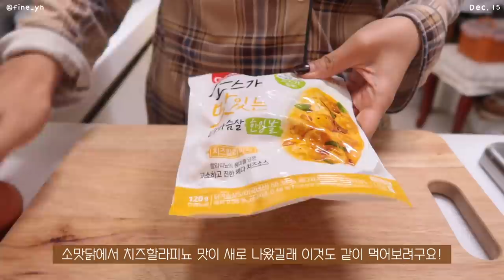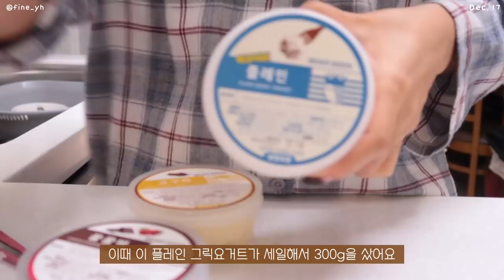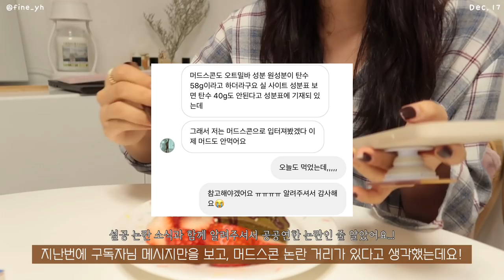SUB)🥬냉장고에 남은 재료로 간단히 만드는 맛있는 다이어트식단(시금치페스토,부타동,무나물,오코노미야키피자,에구마샌드위치,홈카페)food vlog|다이어트레시피|slow diet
dudgusdl87

00:21 에구마 샌드위치&딸기우유
04:03 시금치페스토 올린 두부텐더샐러드
07:30 무나물 비빔밥
09:48 계란피자
12:41 돼지고기 덮밥
15:24 머드스콘&브레이브퀸 그릭요거트
17:29 간장계란밥+양념치킨 닭가슴살
19:38 무화과 베이글&브레이브퀸 그릭요거트
22:13 오코노미야키 피자
25:30 아이스라떼&사과
26:12 두부비빔밥

2022년의 첫 영상이에요!
보시다시피 영상 속 날짜는 아직 12월인데요!
다음주 영상까지는 12월 영상이 업로드 될 예정이에요..🥺
그래서 이번 영상은 최대한 12월의 영상을 많이 담다보니 영상 길이가 좀 길어졌는데, 간단한 재료로 만든 맛있는 레시피가 가득하니까 재밌게 봐주셨으면 좋겠어요 히히💛

📌Me
키 : 166.5cm
최고 몸무게 : 62.8kg
유지 몸무게 : 52.5kg~53.5kg